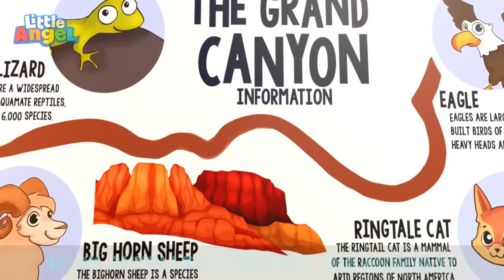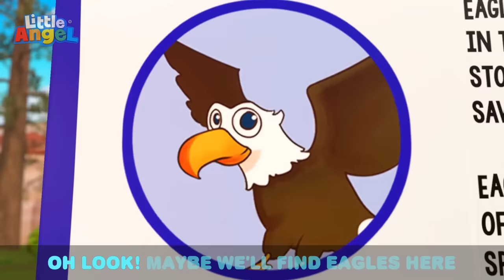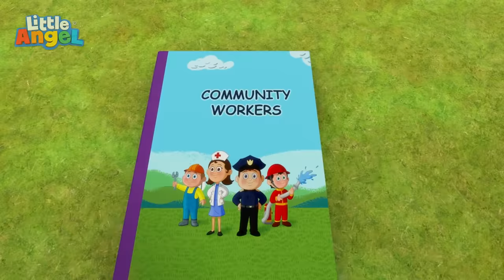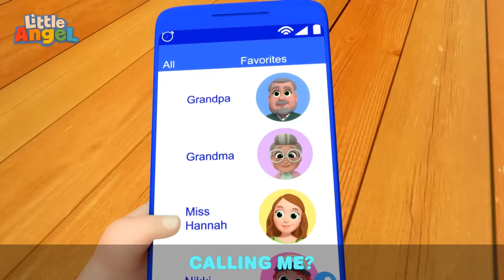Baby John's Sock Puppet Show 🧦 | Bingo and Baby John | Little Angel Nursery Rhymes and Kids Songs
Where has my sock gone? What is Baby John doing with all of those socks? Baby John collects dirty socks from each family member to put together a sock puppet show in his room.

00:00 Who Stole My Socks?
03:25 Who's Been In Our House?
07:11 SH Bingo
09:29 Yes Yes Baby Go to Sleep on Christmas
12:41 Surprise Dinner Song
16:30 Looby Loo
19:10 My First Camper Road Trip
23:17 Camping at the Grand Canyon
27:01 Ten In the Bed
30:40 Balloon Song
32:55 SH ABC Song
35:46 If I was a Police Officer!
39:23 Community Workers (Premium)
42:23 Farm Animals Song
45:47 Ballet Song
49:47 Doctor Knows Best
52:50 Bubbles
56:44 Who's at the Phone?